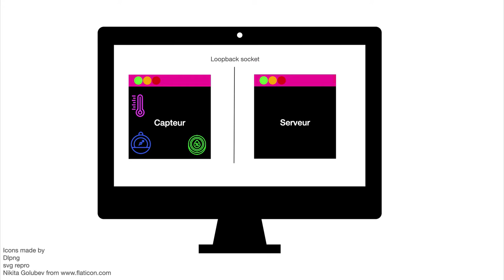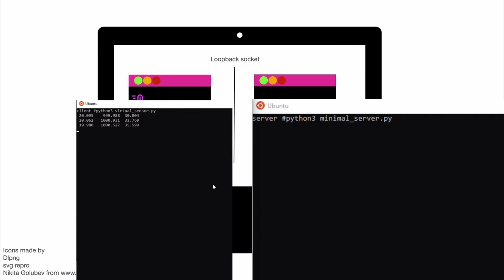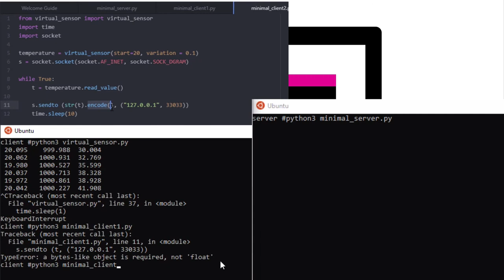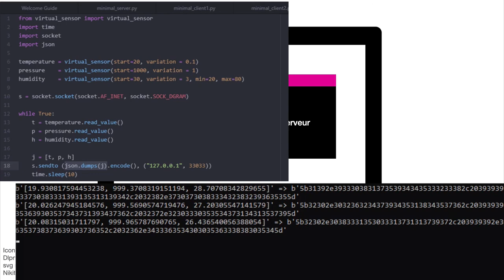TP Mettons en oeuvre JSON⚙️ MOOC PLIDO